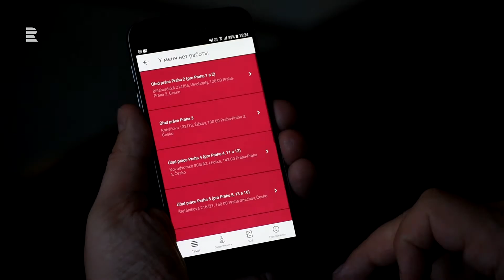Мобильный справочник для иностранцев